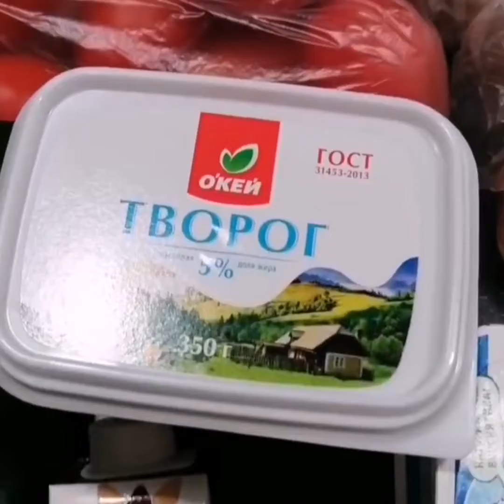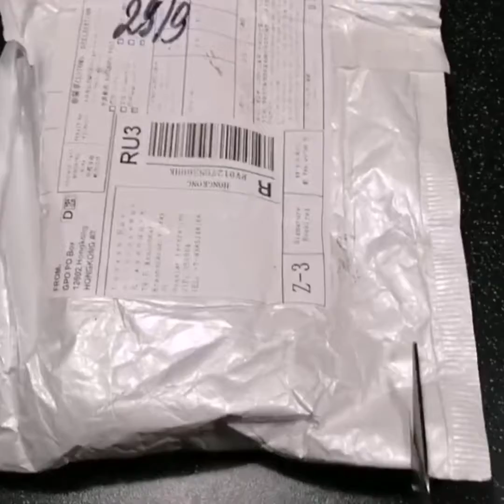СУББОТА. ВЛОГ. РАСПАКОВКА. ОБЕД.